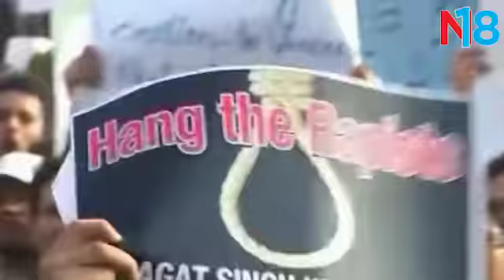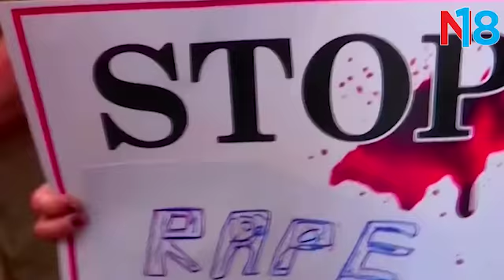निर्भया की माँ लगा रही हैं गुहार। जानने के लिए देखें Video || Justice for Nirbhaya|National 18 News